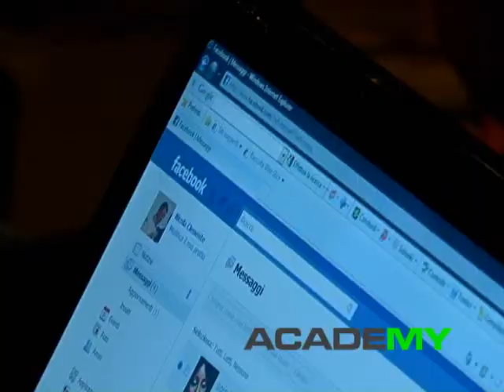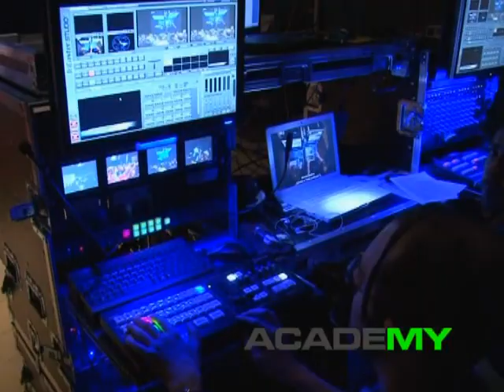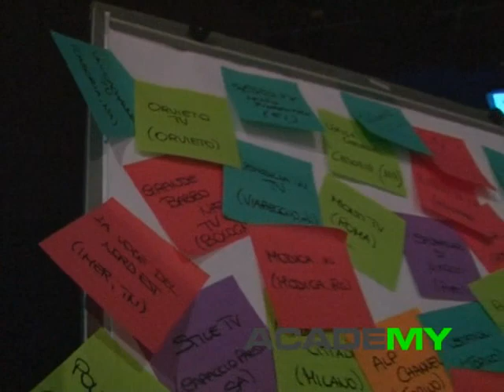Alessandro Migliaccio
150 partecipanti a Terni. Altri 104 canali in collegamento online a rete unificata

Iperlocalismo e videopartecipazione la nuova via tracciata dalle micro web tv

Al Centro Multimediale di Terni 90 canali di ogni angolo d'Italia si sono confrontati con esperti del settore sui nuovi scenari dell'informazione in rete.

Sono le sentinelle della rete, cittadini videomaker per passione, liberi professionisti che hanno acceso web tv casalinghe, gruppi di associazionismo locale, consorzi di giornalisti estromessi dai media tradizionali e approdati in rete, che hanno fatto di una passione una professione. L'esercito delle micro web tv italiane recensite su Altratv.tv si è incontrato al Centro Multimediale di Terni giovedì 03 e venerdì 04 giugno per "Paese che vai - Academy", la prima accademia teorica e pratica per accendere e programmare una micro web tv.

Nonostante la piaga del digital divide che nel nostro Paese taglia fuori dalla banda larga ben 6 milioni di italiani (dati Istat), l'osservatorio inter-universitario Altratv.tv monitora oggi 284 micro web tv accese in ogni angolo d'Italia e oltre 400 micro media iperlocali e videoblog territoriali. Media dal basso talvolta genuinamente amatoriali ma di un'efficacia dirompente. Con le tv fatte in casa si informa, si denuncia, si crea un filo diretto tra cittadino e amministrazione.
I dati indicano, però, un legame controverso con la PA. Per le web tv, come rivela la nuova ricerca di Altratv.tv "Watchdog 2010", i finanziamenti pubblici arrivano solo nel 15% dei casi. Il 37% dei canali intervistati dedica meno del 25% della programmazione alla tematica politica. Si trasmettono soprattutto denunce dei cittadini (31%), dibattiti pubblici (26%), eventi (24%). Meno i consigli comunali (9%).

"La riscossa dell'iperlocalismo nella videopartecipazione in rete. Verso una cittadinanza attiva digitale" è l'impegno che le micro web tv portano avanti sin dalla loro nascita. «Le parole chiave della due giorni sono state iperlocalismo, comunità, cittadinanza attiva. Il locale visto come strategia per un'informazione più vicina ai cittadini e in risposta alla crisi dei media generalisti»,  precisa  Giampaolo Colletti, ideatore di Altratv.tv. Nella moltiplicazione dei canali offerti dal digitale, le web tv cercano un posto al sole. E lo fanno partendo dalla rete, dal network.

A Terni, le micro web tv italiane hanno dialogato per due giorni con professionisti ed esperti di giornalismo e nuovi media, interrogandosi su come accendere e gestire una micro web tv. L'incontro è lo spin off del meeting "Paese che vai", appuntamento che da tre anni permette ai canali realizzati da cittadini videomaker un confronto all'Università IULM di Milano.
Tra i relatori hanno partecipato ai lavori Tommaso Tessarolo e il team di "Senza Censura" (Current), Luca Conti (blogger collaboratore di Nòva24), Guido Scorza (esperto di diritto in rete), Angolino Lonardi (vice-direttore TG2 e autore de "La Nuova Televisione", Guarnieri 2010), Carlo Alberto Pratesi (Università Roma Tre, autore con Nardello de "Il marketing televisivo", Sole24Ore 2010) e Irene Pivetti (Presidente Associazione IPTV). Il workshop è ideato dall'osservatorio inter-universitario sulle micro web tv e sui media iperlocali Altratv.tv e dalla federazione delle micro web tv FEMI E' organizzato col supporto di Ipazia Promos onlus e Vivavoce ed è appoggiato da Current e Nòva24.